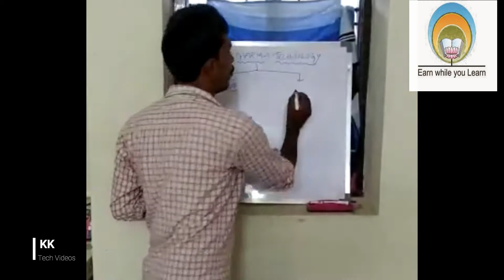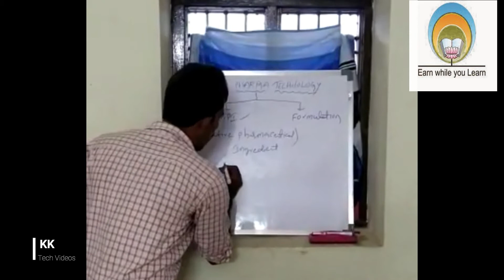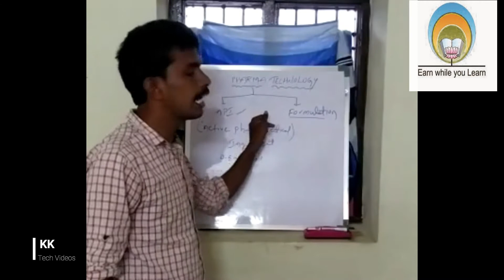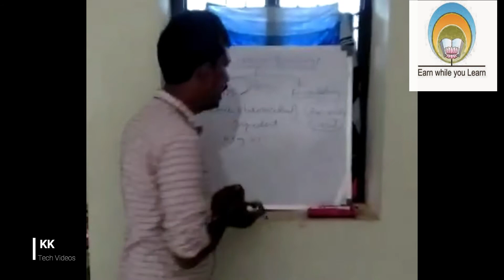Pharma Technology Introduction Class / Pragathi (VOC) Junior College / Gajwel / KMC / Shravan Kumar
Sample video for online classes